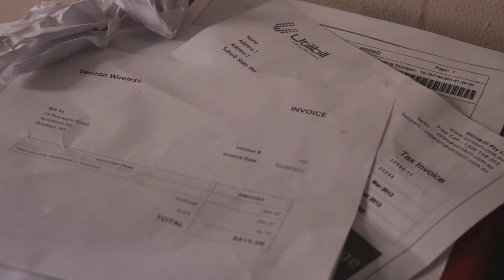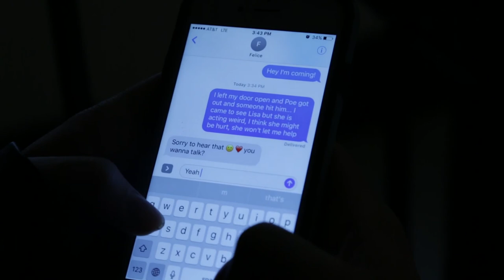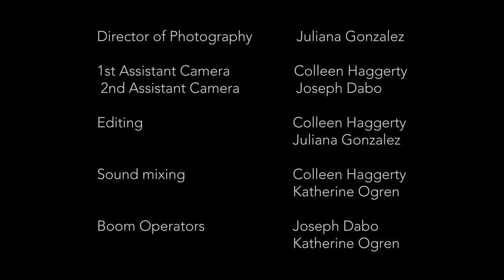Composure - Short Film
Short made for my Filmmaking: Image and Sound class, Spring 2017.